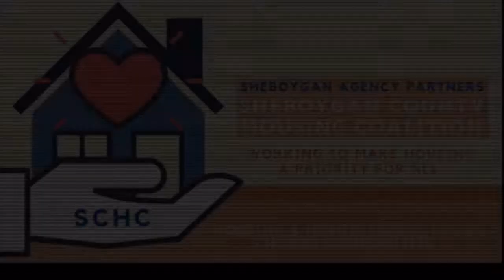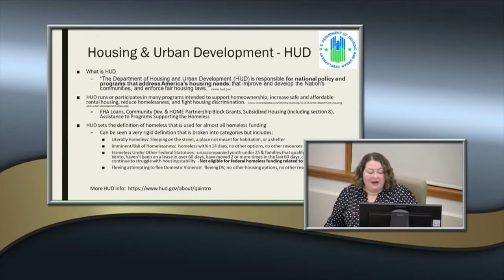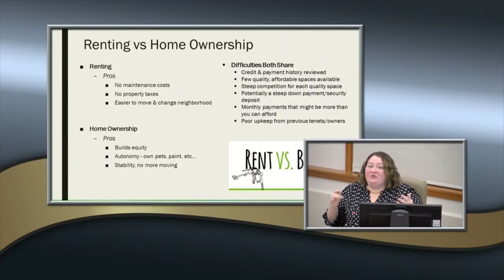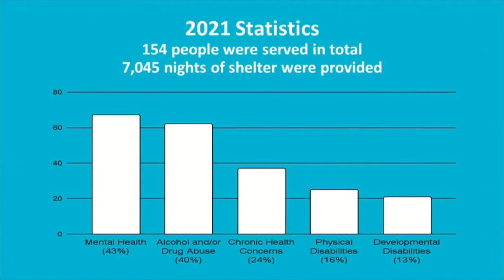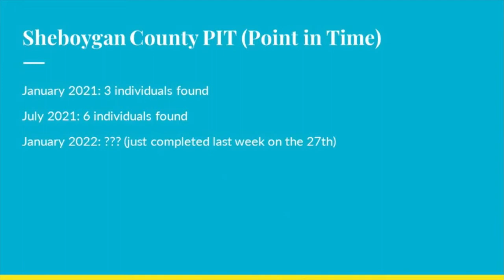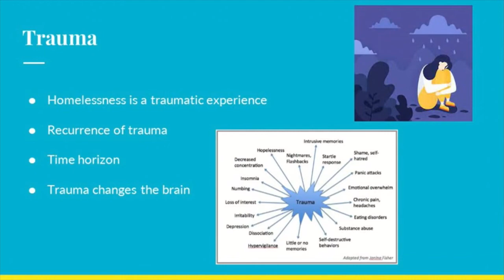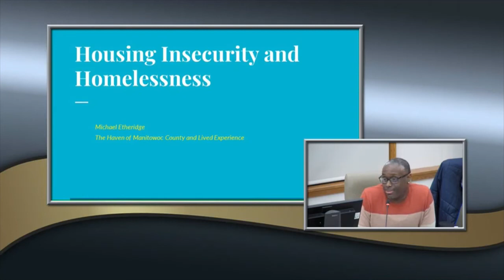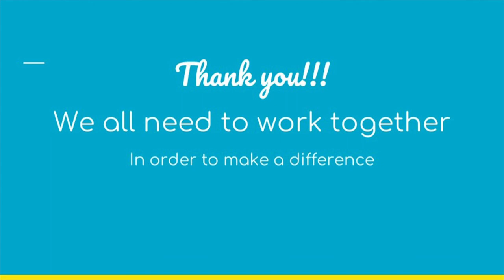SCHC Town Hall (2of4) 02-03-2022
Understanding Housing Complexities, Housing Insecurity, and Homelessness

Sheboygan County Housing Coalition Townhall Session 2 of 4 - February 3, 2022